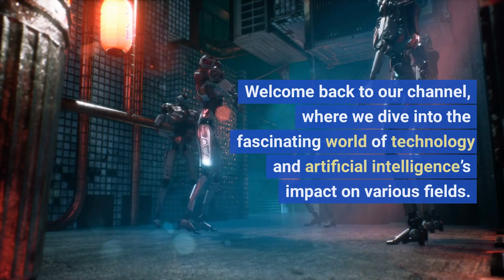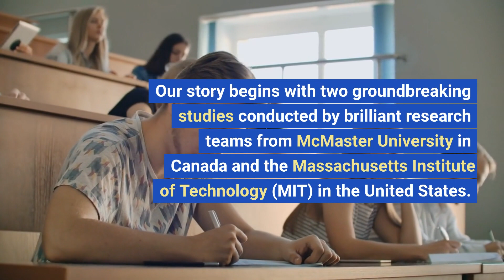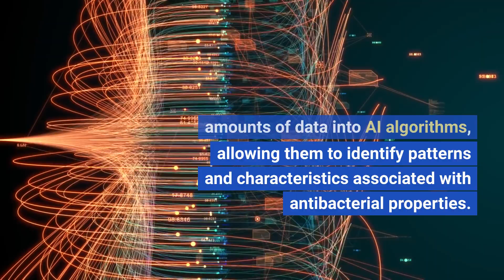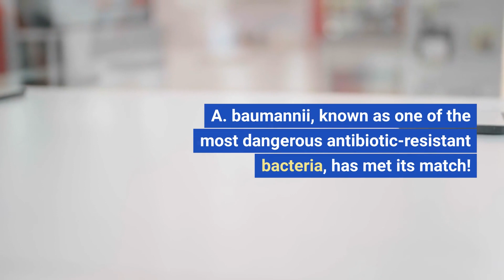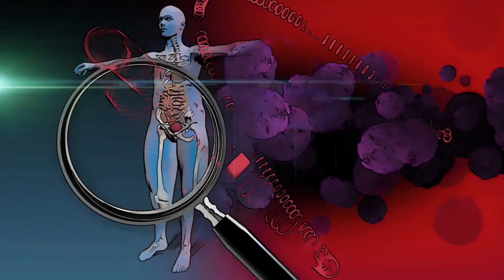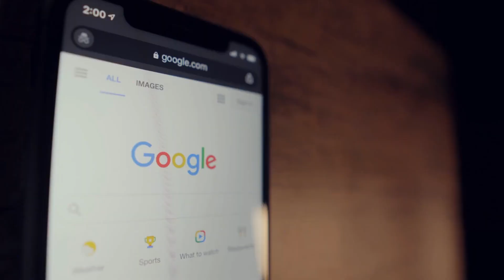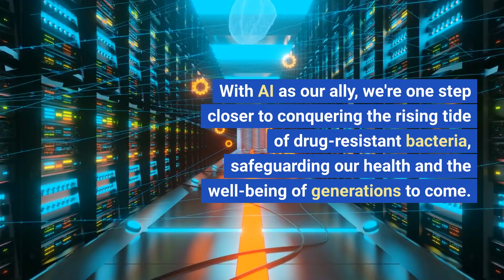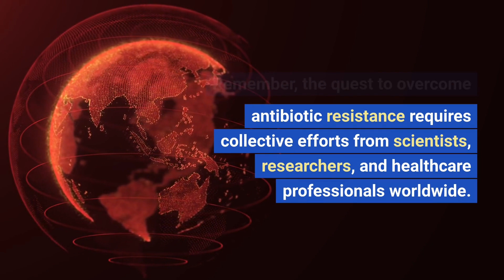The Power of AI: Mind-blowing Breakthrough with Antibiotics!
🔬💥 Discover the Future of Antibiotics with AI! Join us in this captivating journey as we delve into the groundbreaking advancements in AI-assisted antibiotic discovery that are revolutionizing the fight against drug-resistant bacteria. 🦠💊

🌐 Brace yourself for mind-blowing research findings from renowned scientists at McMaster University and MIT, showcased in Nature Chemical Biology, as they unveil a powerful collaboration that combines the brilliance of artificial intelligence (AI) with cutting-edge antibiotic research.

🔍 Dive deep into the intricate process of AI-guided antibiotic discovery, where massive datasets are swiftly analyzed, and potential antibiotics are identified with astonishing precision. Witness the game-changing moment when the highly promising antibiotic abaucin is discovered, strategically designed to combat the notorious drug-resistant bacterium Acinetobacter baumannii.

💡 Discover how AI's unparalleled capabilities are accelerating the identification of novel antibiotics, bringing us closer to finding effective solutions for the global challenge of antibiotic resistance. Uncover the ingenious techniques employed by researchers to train AI models, predicting antibacterial effects and saving countless hours of labour-intensive screening.

🌍 Understand the broader implications of AI in combating drug resistance as we explore its potential to target other formidable pathogens like Staphylococcus aureus and Pseudomonas aeruginosa. Witness the hopeful strides being made in the fight against antibiotic-resistant bacteria, with AI acting as a crucial ally for scientists worldwide.

⚗️🧪 While AI-assisted antibiotic discovery offers a beacon of hope, we'll also discuss the vital importance of rigorous laboratory testing and comprehensive clinical trials to ensure the safety and efficacy of identified compounds. Learn about the collaborative efforts needed to refine AI-discovered antibiotics and the estimated timeline for their availability.

💥 Brace yourself for a captivating video that uncovers the remarkable potential of AI in antibiotic discovery, the significant impact it holds for public health, and the promise it brings to combat the growing threat of drug-resistant bacteria. Don't miss this thrilling exploration of groundbreaking research that could change the future of medicine! 🚀